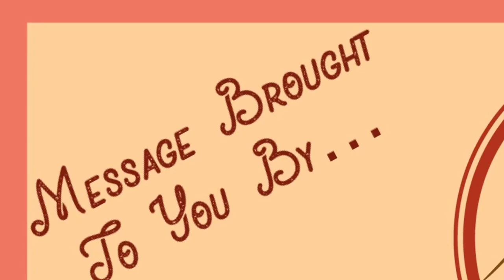Recommitment & Renewal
Joshua 8:30-35
"Recommitment & Renewal" (final edit)